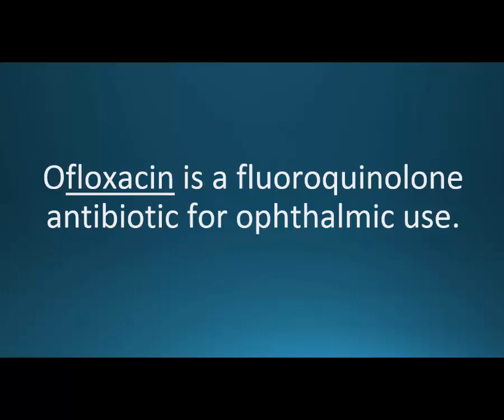How to pronounce ofloxacin (Ocuflox) (Memorizing Pharmacology Video Flashcard)